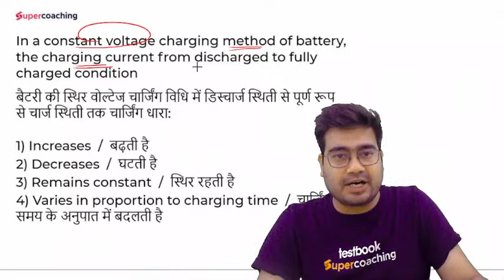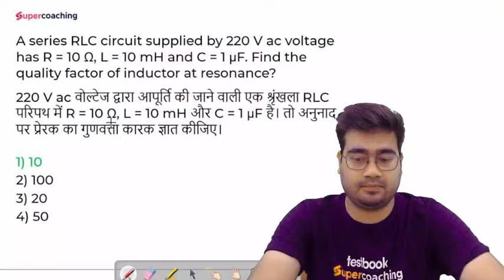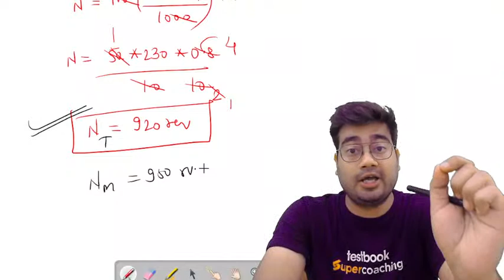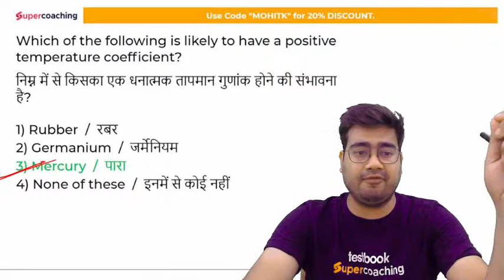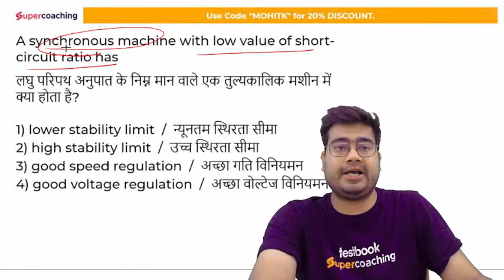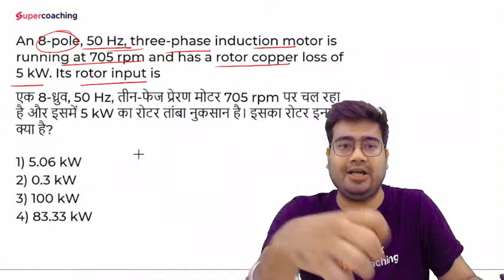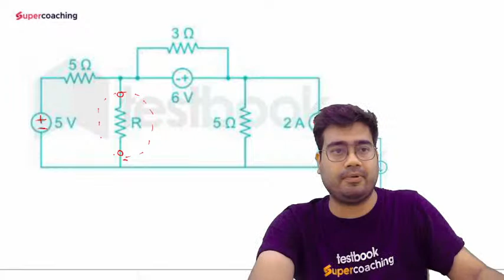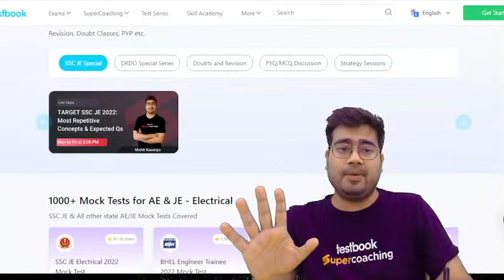DRDO CEPTAM 10 Electrical Classes | All India Mock Test -6 for DRDO CEPTAM 10 | by Mohit Sir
1. 30+ Courses by Super Teachers
2. 2500+ live classes by Experts
3. Dedicated doubt clearing sessions.
4. Take the advantage of real-time interaction with India’s best teachers
5. 500+ study notes for all subjects
6. 1000+ Full Mock Tests

MP Sub Engineer Preparation 2022 | Electrical Engineering Most Important Question Part 13 | Mohit Sir